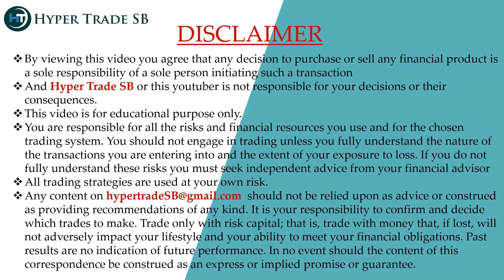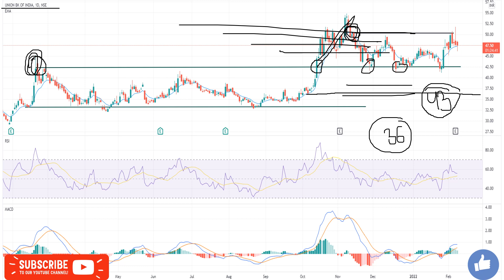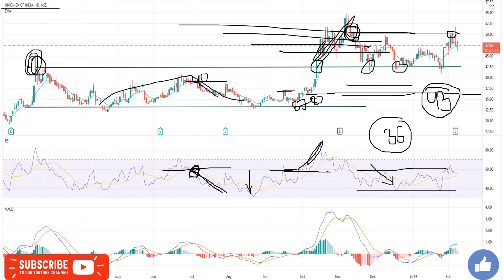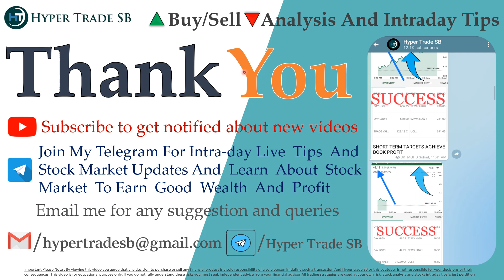Union Bank Share 09 Feb /Union Bank Intraday Tips/Union Bank Intraday Targets/Union Bank Share News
INDIA🇮🇳
✳️Hello everyone  🙏

Union Bank news
Union Bank share news
Union Bank ltd share price
Union Bank share forecast

Union Bank share market
Union Bank share analysis
Union Bank experts view
Union Bank analysis